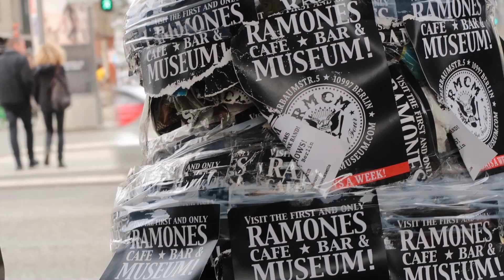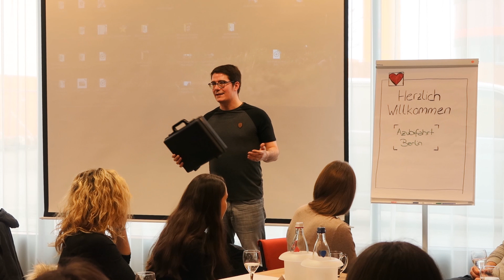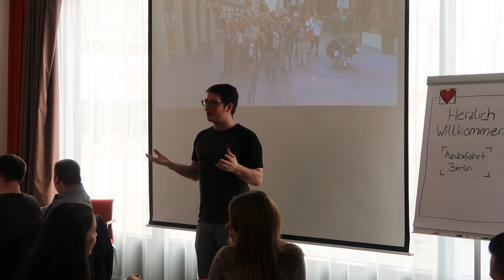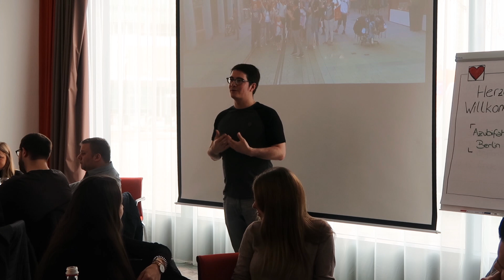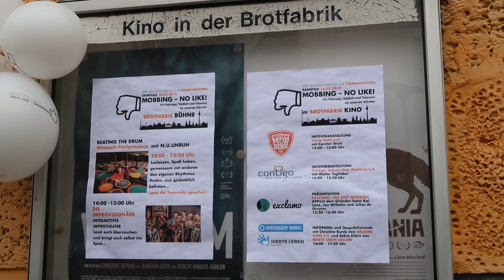Die Zukunft von Neuss zu Besuch in Berlin | MaximNoise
Viel Spaß mit diesem spontanen Vlog aus Berlin! Die Azubis der Neusser Stadtverwaltung haben gemeinsam einen Ausflug in die Mutterstadt gemacht und ich durfte sie dabei begleiten.
Außerdem wurde ich zur Veranstaltung "Mobbing No like" eingeladen, wo mein Musikvideo "Über Leben und Überleben" als Intro zu einem Vortrag von Carsten Stahl gezeigt wurde.

Hier findet ihr mehr Infos zu den Inhalten des Videos:
Arbeiten für die Stadt Neuss?

Vielen Dank für alle positiven Kommentare und Bewertungen zu meinem neuen Song "Wir sind keine Bots"

Das nächste Musikvideo ist bereits in Arbeit und wird bald das virtuelle Licht der Welt erblicken! Mehr Infos gibts wie immer hier:

Danke für die offenen Ohren & Herzen!